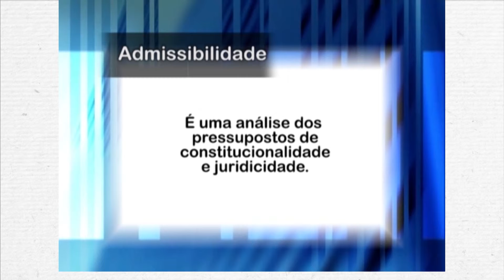Fique por dentro - ADMISSIBILIDADE